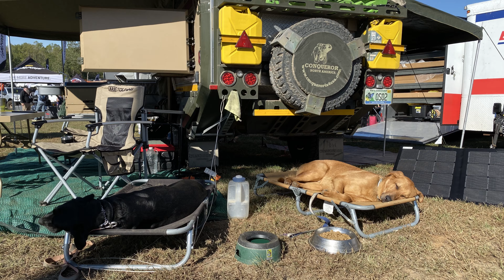Overland expo East 2019 outdoor gear for the adventurer